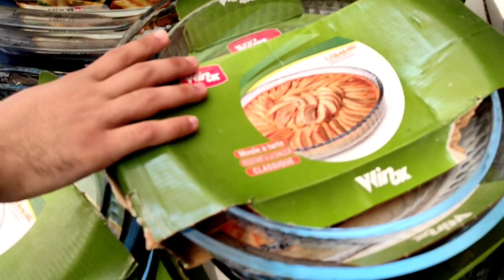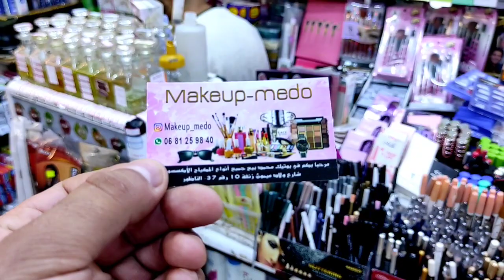قبل أربعة أيام لعيد الأضحى شوفو معانا أجواء أشهر سوق بإقليم الناظور وتصريحات التجار على دخول الجالية